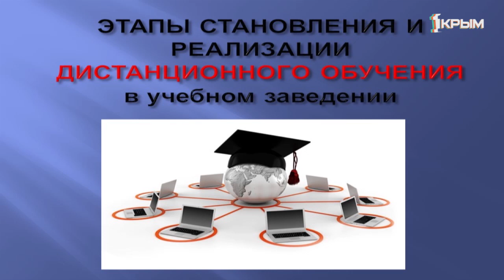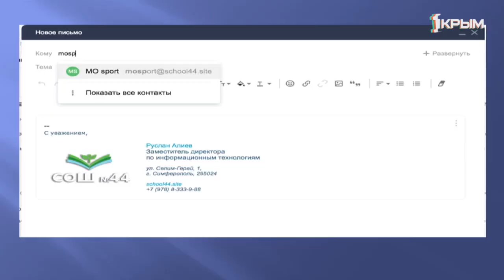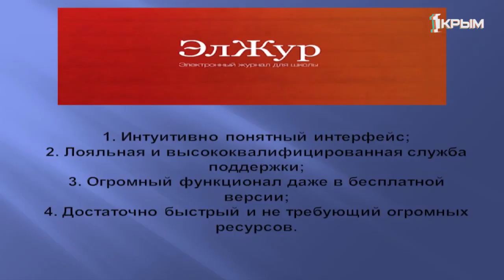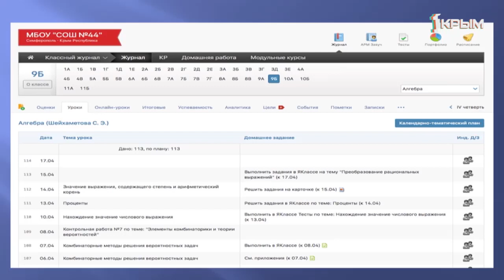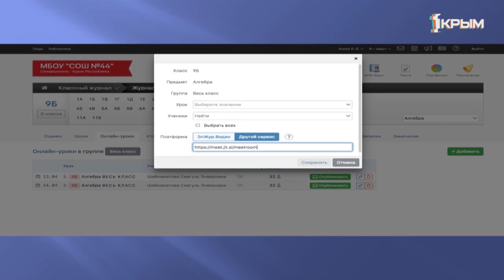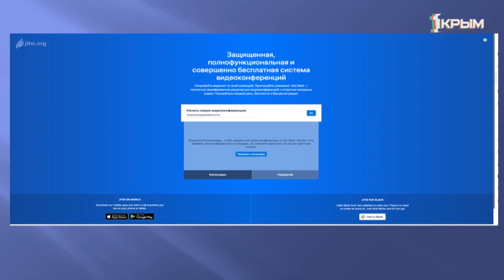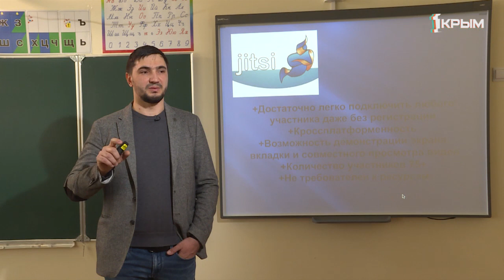Педсовет. Выпуск от 21.04.2020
Этапы становления и реализации дистанционного обучения в учебном заведении.